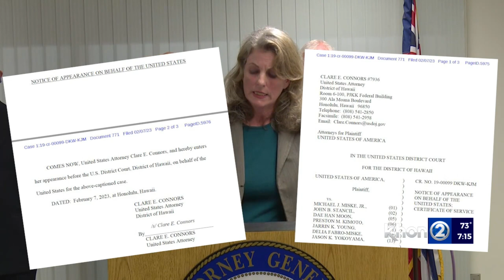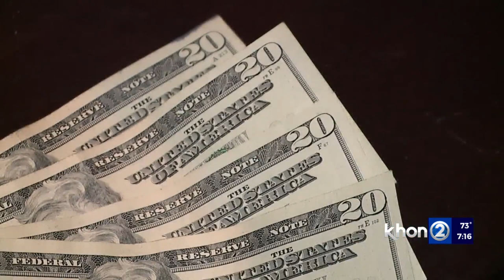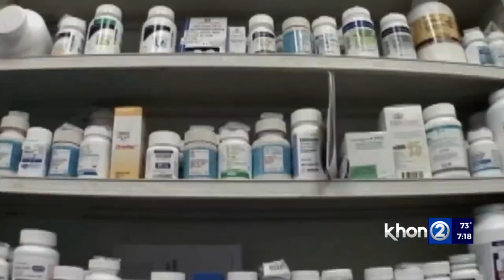Gina Mangieri talks to US Attorney for Hawaii Clare Connors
From child exploitation to prosecuting an alleged crime boss, US Attorney for Hawaii Clare Connors joins us on KHON2 News.